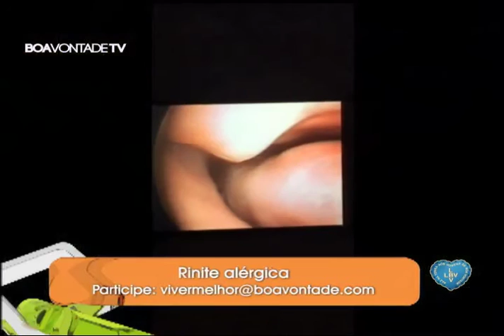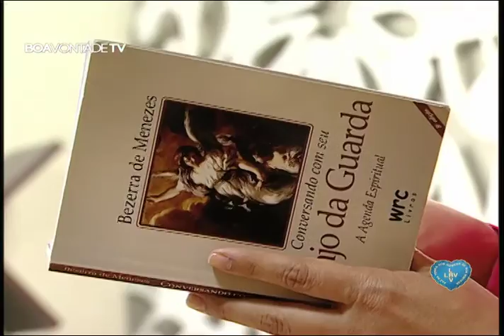Rinite alérgica —dr. João Marcos Piva (bloco 2)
Tema: Rinite Alérgica
Convidado: dr. João Marcos Piva (otorrinolaringologista)